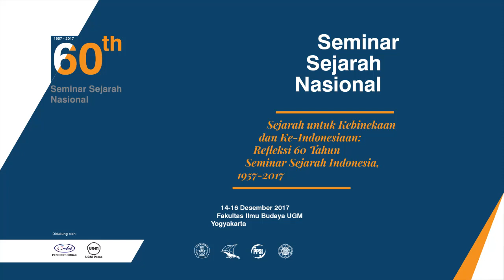Dr. Hilmar Farid - Keynote Speaker | 60th Seminar Sejarah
Sejarah untuk Kebhinekaan dan Ke-Indonesiaan: Refleksi 60 Tahun Seminar Sejarah Indonesia, 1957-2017

14-16 Desember 2017
Fakultas Ilmu Budaya
Universitas Gadjah Mada
Yogyakarta